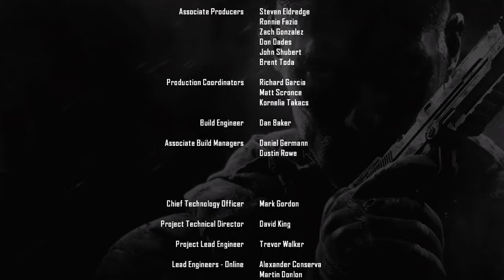COD: Black Ops 2 - The Perfect Ending